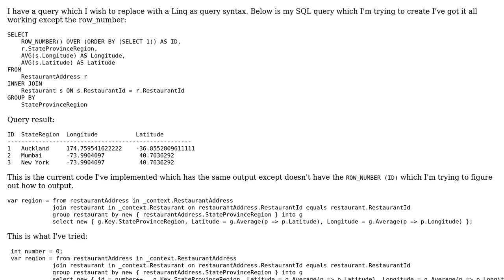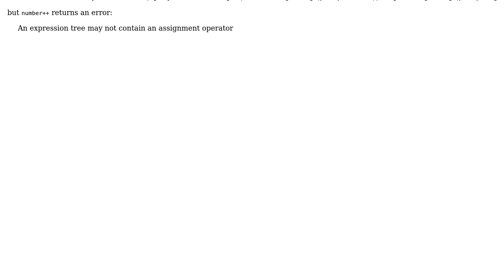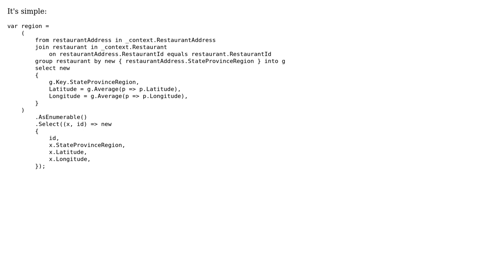Create Row_Number in linq query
With thanks & praise to God, and with thanks to the many people who have made this project possible! You are responsible for your own actions.